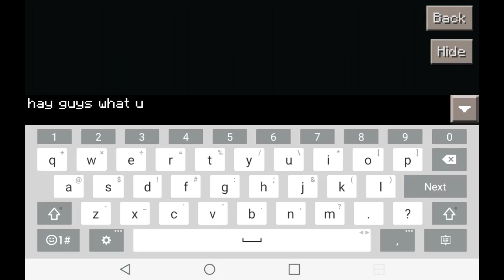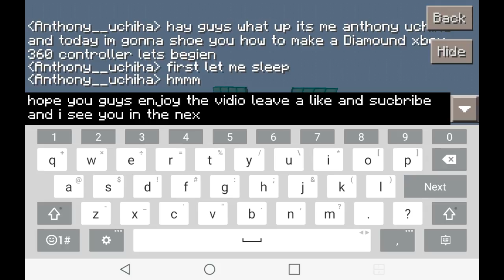Minecraft pe how to make a diamond Xbox 360 controller tutorial